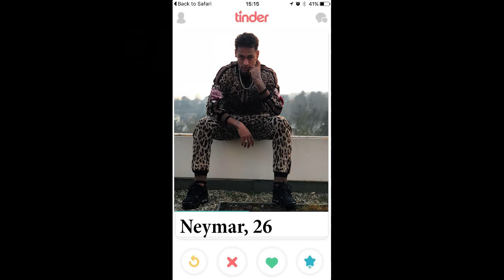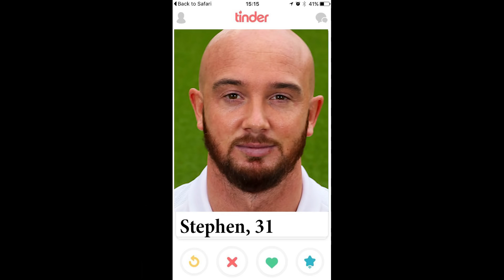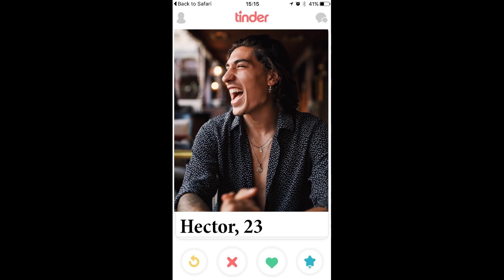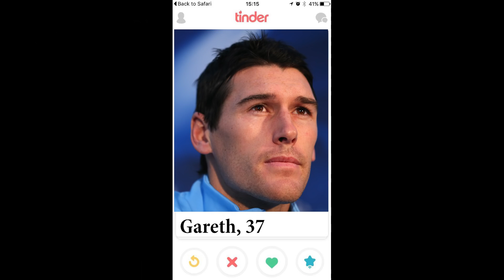IF FOOTBALLERS HAD TINDER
So with the internationals coming up, it's a slow week in football. The papers are lazily linking Alexis Sanchez away from Manchester United, and the England squad are preparing for friendlies against Italy and the Netherlands.
So let's take a moment to instead have a look at what life would be like if famous footballers used popular dating app Tinder.